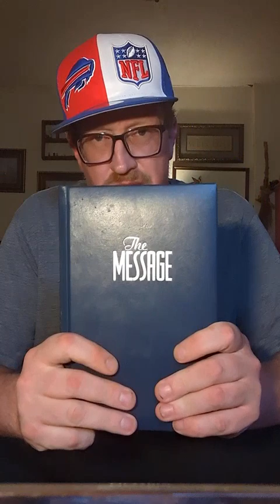Walking in the Word...Rex...The Message(Episode 27)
A reading from The Message, Exodus 28-30 with shared thoughts